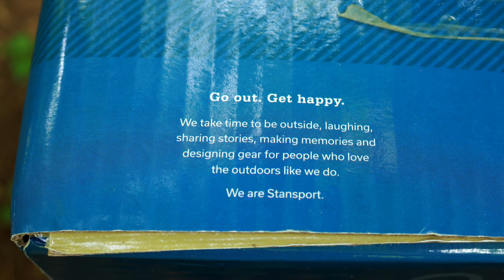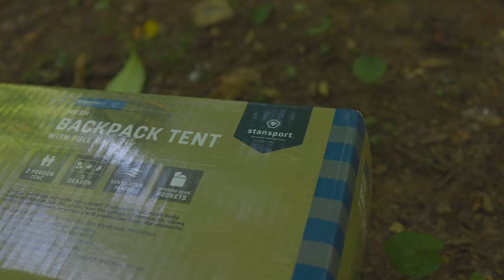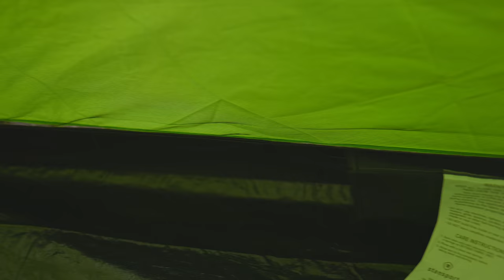This Tent Could Kill You ⚠️ Stansport Mesh Star Lite Tent - Test Night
In this episode Luke is back with another dangerous tent, another piece of junk from the Spansport company!

Just as the Appalachian Dome Tent was dangerous, this one might be even worse!

This is the Stansport Mesh Backpack Tent Star Lite Test Night.

or